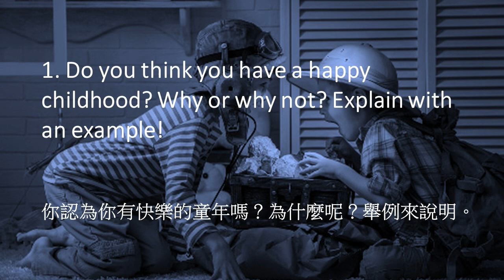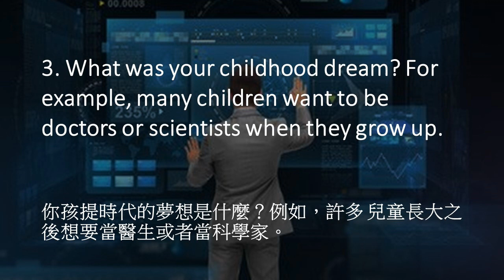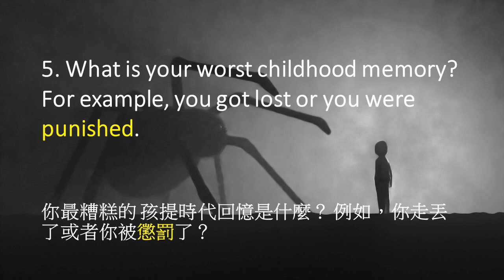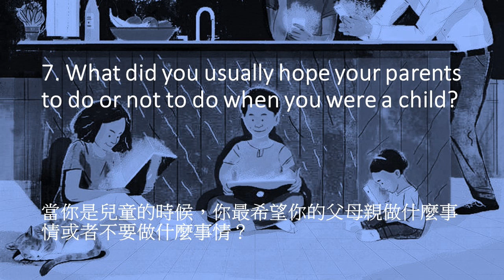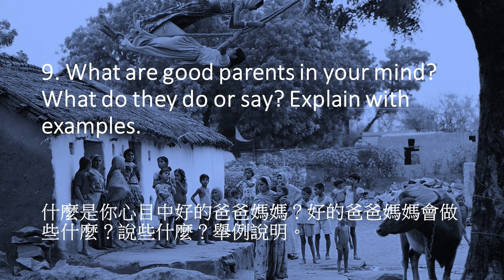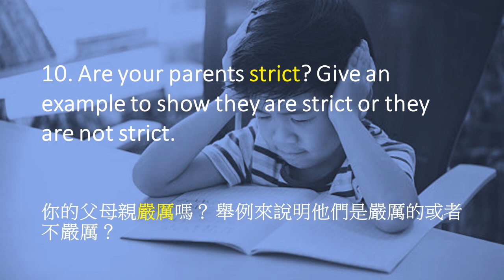Childhood (Topicmaster: 擁有超凡的英語說寫力，不留學不遊學不主修英語，你也可以。唯一全文輸入輸出訓練在超凡遠距。)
U23 Childhood 孩提時代
超凡遠距是專注於全文英語說寫輸出訓練的英語訓練課程，所有訓練項目都可以遠距離完成訓練，英語教練全程培訓。
台灣學英文的孩子為了學習英語，花了許多時間及金錢，但並未獲得想要的結果，大多數英語課程是沒效率、沒效果的課程，關鍵就在於缺乏英語全文語境的說寫輸出訓練。所以多數人進入社會後發現本身缺乏國際競爭力。學習語言的關鍵因素在「全文說寫輸出」，如果你選的課程沒有這個關鍵因素，那將無法滿足你的學習需求。每個人都具備學習語言的本能，只是我們沒有好好運用。
加入超凡遠距 訓練遠距離 超凡說寫力，節省大量時間金錢，獲得超凡效率效果。